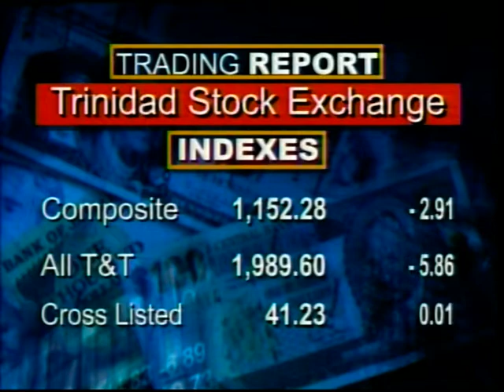CBC BUSINESS August 08, 2014